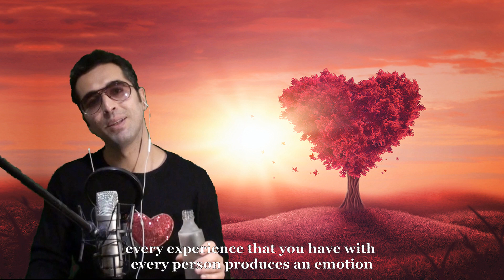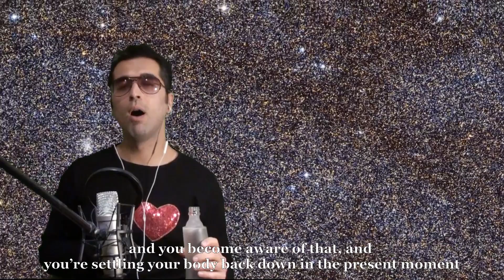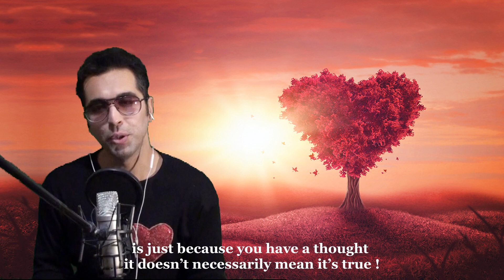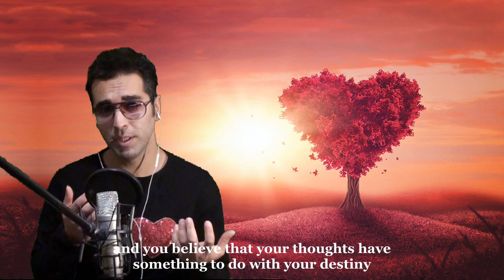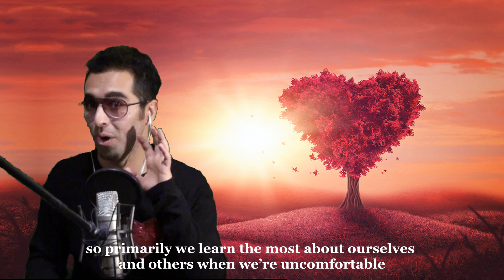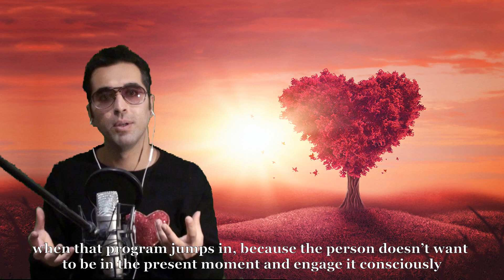9 - How to FREE myself ?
this whole lecture is based on teachings of Dr. Joe Dispenza

part 9 - how to free myself ?